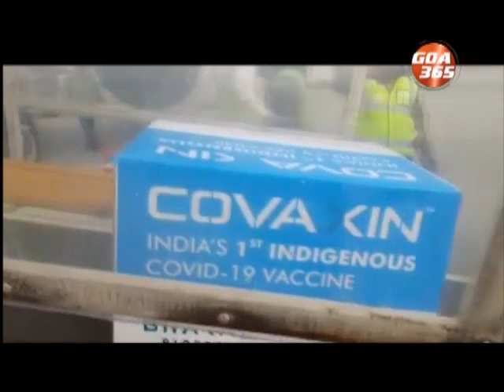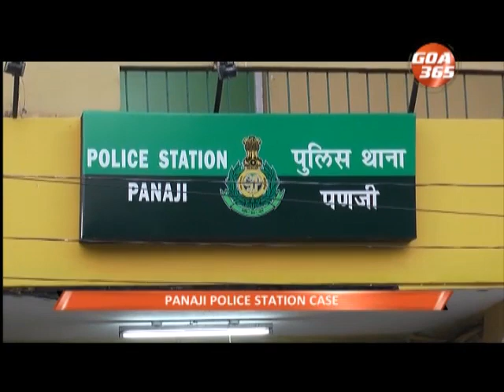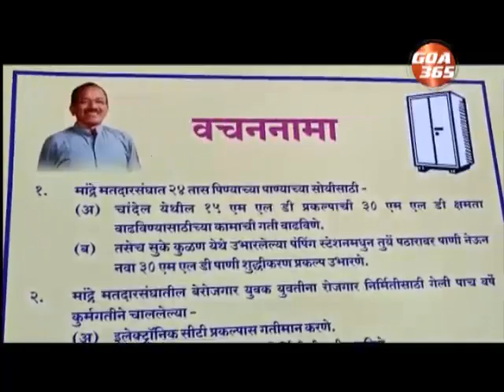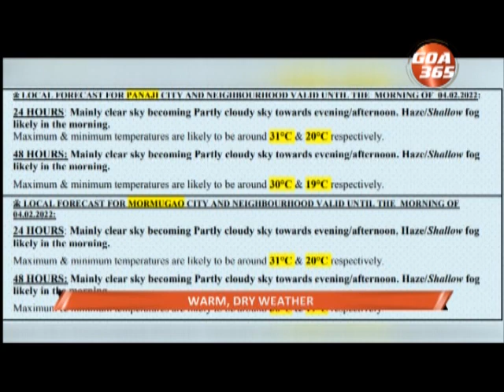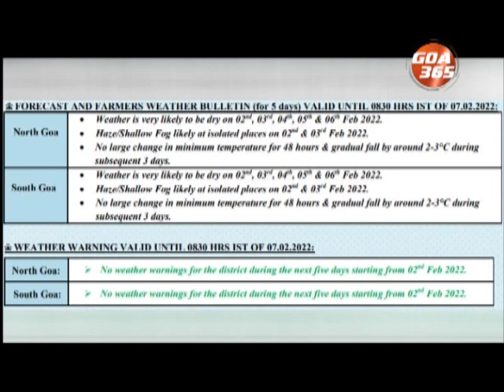GOA365 KONKANI KHOBRO 2nd February 2022